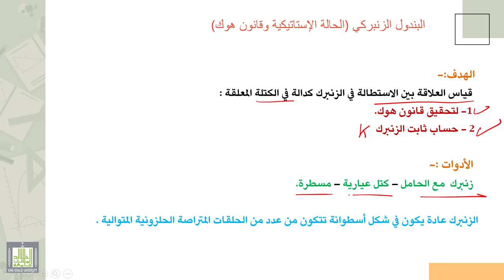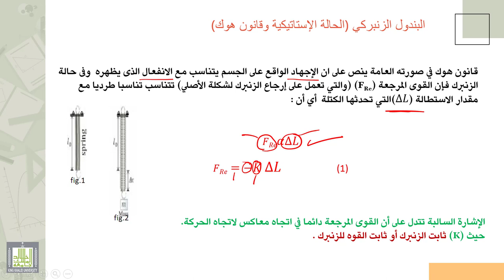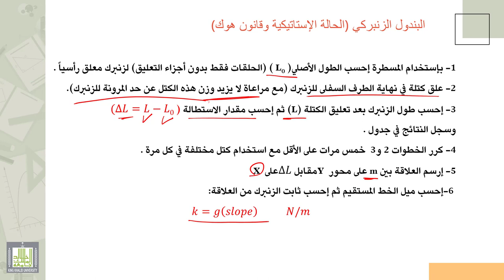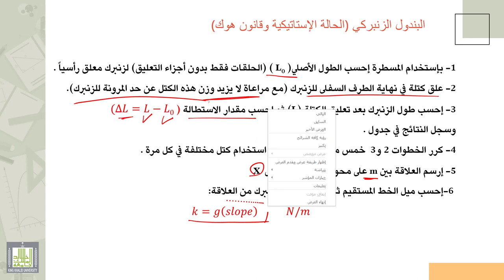فيزياء عملي | البندول الزنبركي ( الحالة الاستاتيكية و قانون هوك ) - 1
الدرس : البندول الزنبركي ( الحالة الاستاتيكية و قانون هوك ) - 1